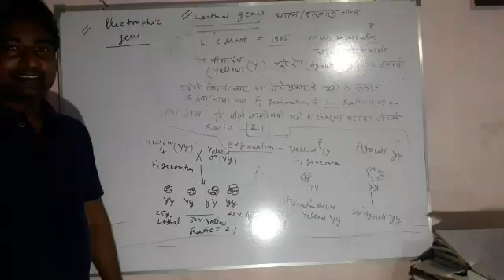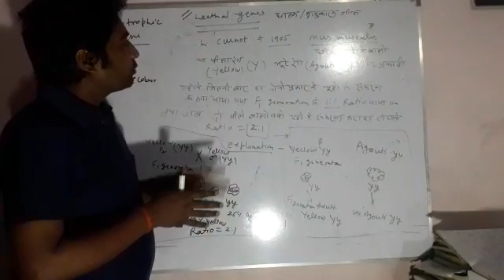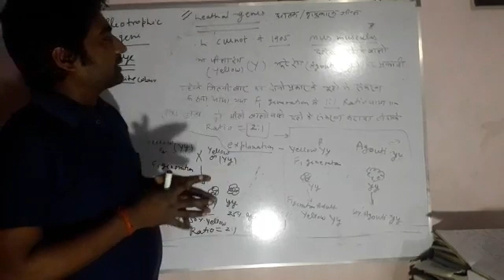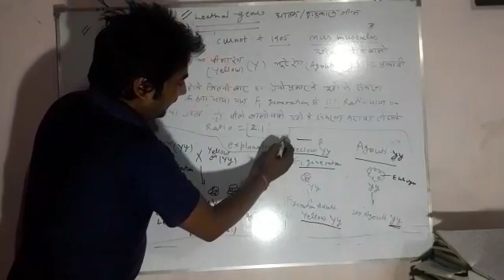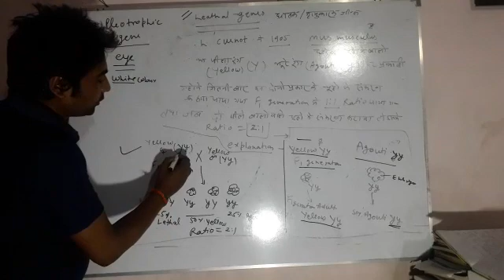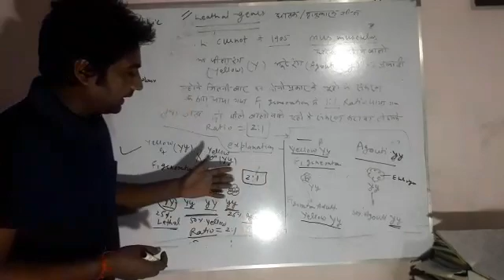pleotropic gene and lethal genes